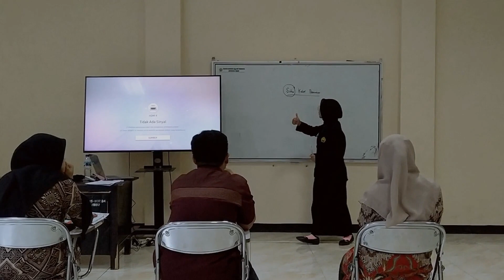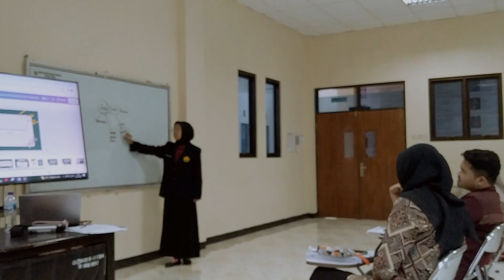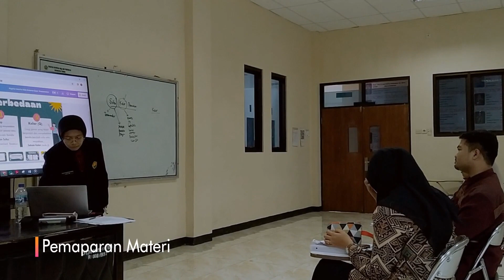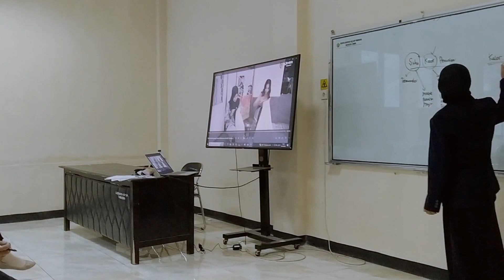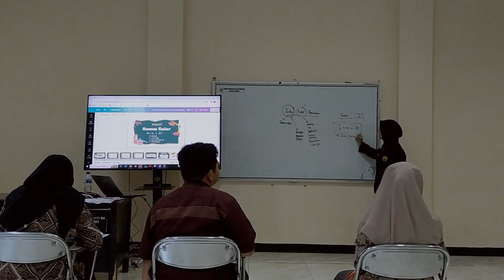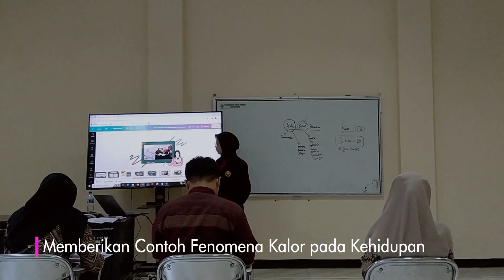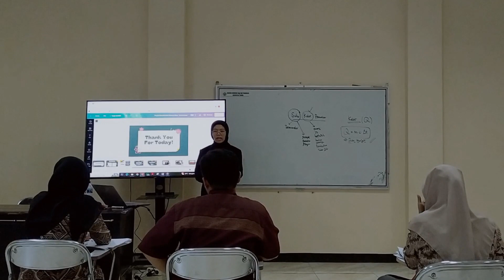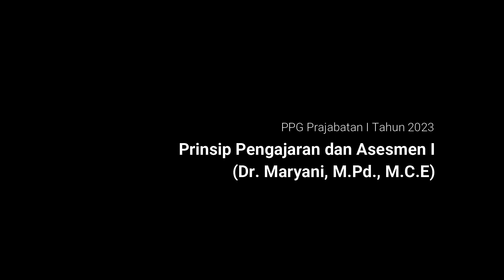Penerapan Konsep Suhu & Kalor pada Budaya Lokal Daerah Jember || Culturally Responsive Teaching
Video ini digunakan untuk memenuhi tugas Mata Kuliah Prinsip Pengajaran dan Asesmen I - PPG Prajabatan I Tahun 2023 tentang Pembelajaran dengan pendekatan Culturally Responsive Teaching (CRT).
Saya mengambil tema pembelajaran tentang fenomena suhu dan kalor pada Budaya Lokal Khas Jember, yaitu Proses Mencanting Batik Tembakau dan Pengolahan Kopi dan Kakao

Nama: Elsa Munawarotul Jannah
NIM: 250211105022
Dosen Pengampu: Drs. Maryani, M.Pd., M.C.E